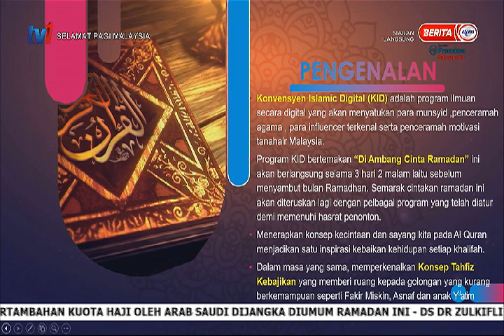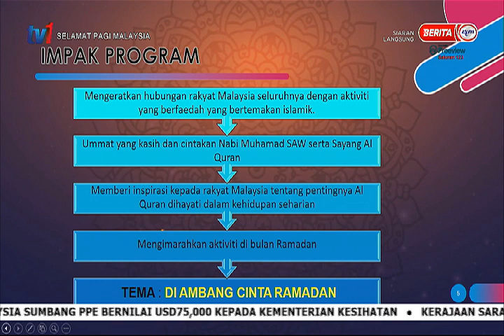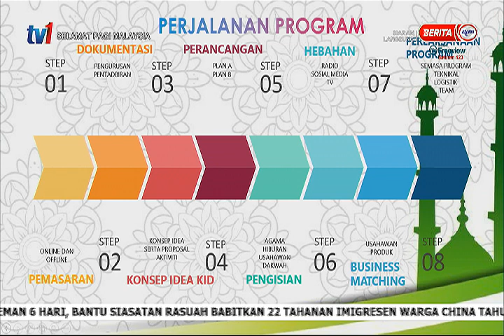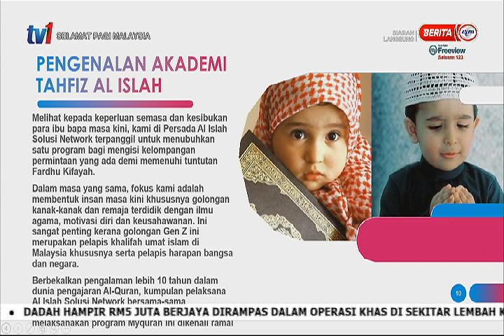12 MAC 2021 – SPM – KID 2021 – DI AMBANG CINTA RAMADAN